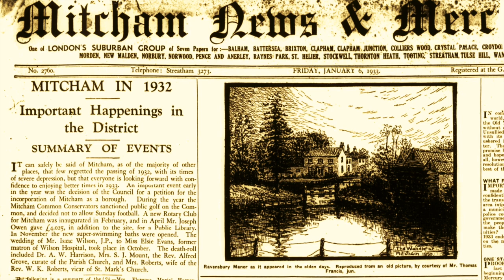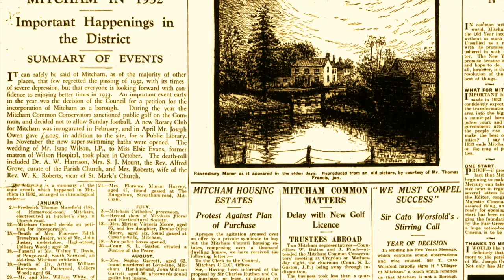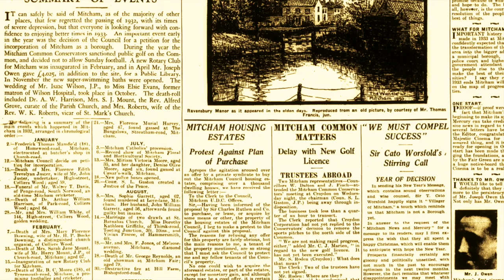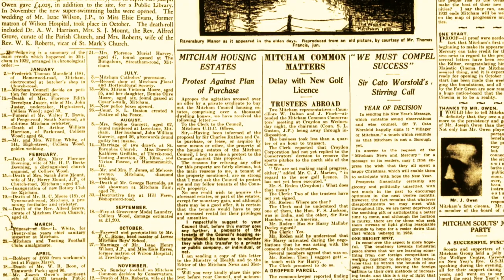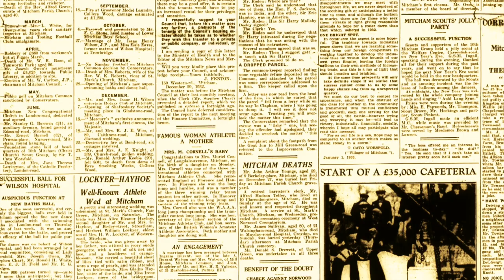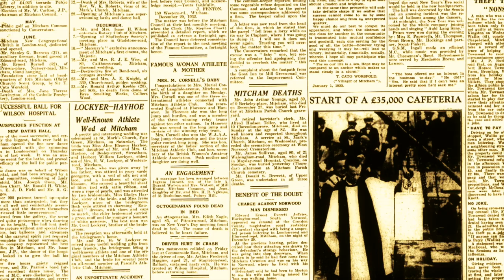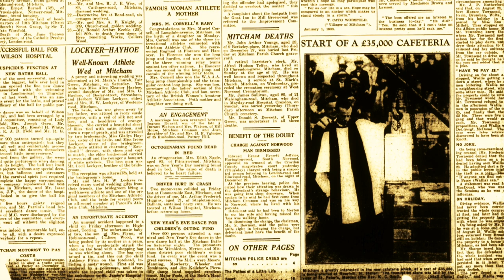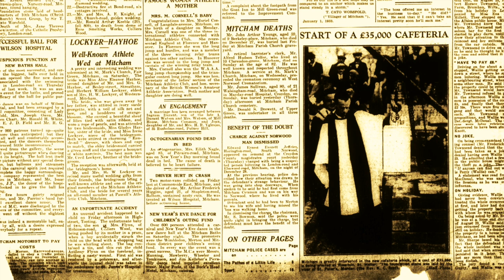Mitcham in 1932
Events of 1932 in Mitcham, as read from the front page of the Mitcham News & Mercury of 6th January 1933.